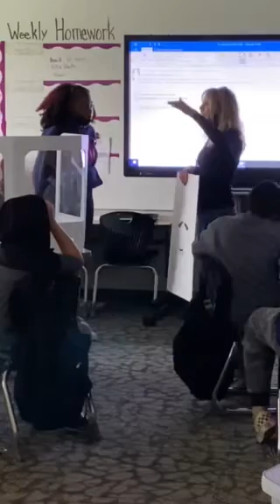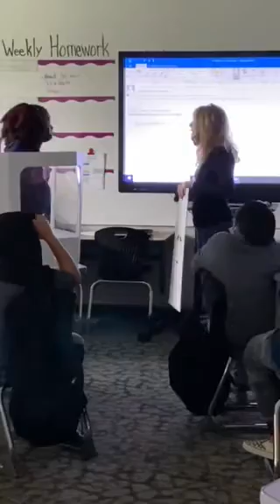Our Brains and Bodies Sense and Feel Our Way Through Experiences!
This young woman shares how her emotions continue to be strong after an event has passed!!!
So powerful when we feel safe and connected!!!